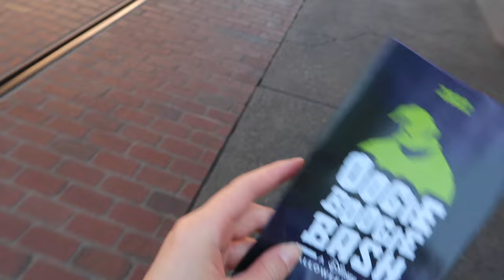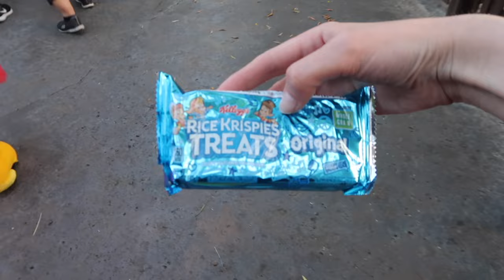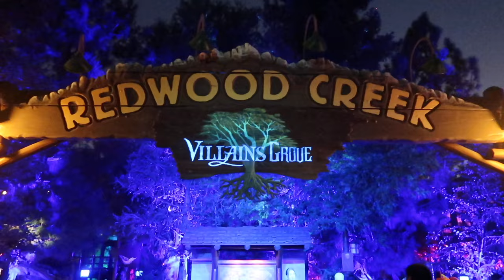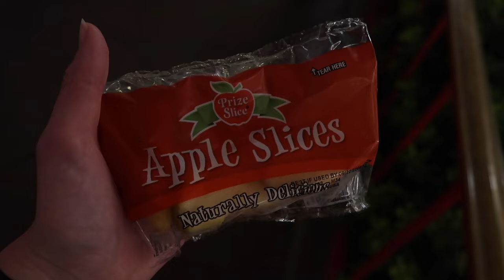Oogie Boogie Bash Vlog cosplaying as Aurora and Bruno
Watch me attend the Oogie Boogie Bash at California Adventure Park dressed as Rapunzel from Tangled.  I started in Disneyland going on Millennium Falcon: Smugglers Run and meeting Mirabel from Encanto.  During the Bash I ate at Pym Test Kitchen, went on Radiator Springs Racers, saw a Cast Member Service Dog, rode Soarin' Around the World, met Bruno and Emile, walked through Villains Grove, rode Mater's Junkyard Jamboree, Luigi's Rollickin' Roadsters, Toy Story Midway Mania, The Incredicoaster and Inside Out Emotional Whirlwind.